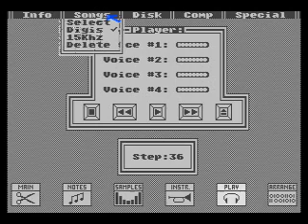BMC songs - Atari 8-bit awesomeness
Hello there. Again, an Atari 8-bit music video, this time using the Black Magic Composer.

This awesome composer has a GUI that can be controlled by joystick and ST or Amiga mouse. Yes, a mouse on an 8-bit Atari!

But then, have a listen. Yes, those are samples you hear on channel 4!

This vid is again a bit heavy on the annotations but as it's about the music, you wouldn't want me to blab all through it, would you?